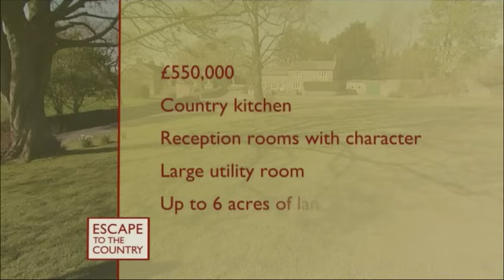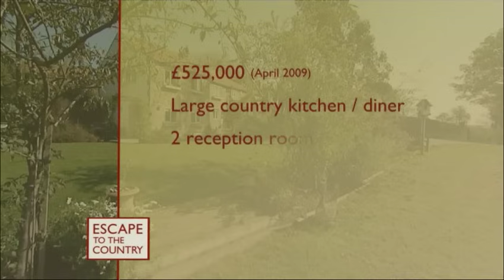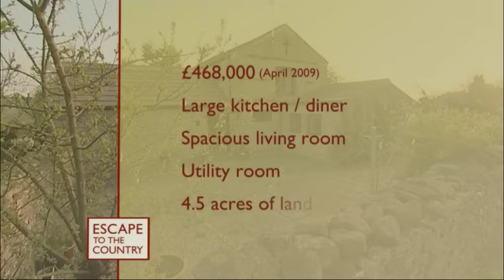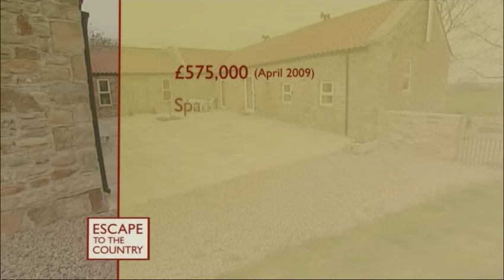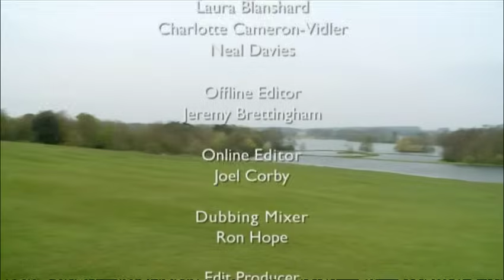UKTV 2023 - Escape to the Country - ETTC North Yorkshire